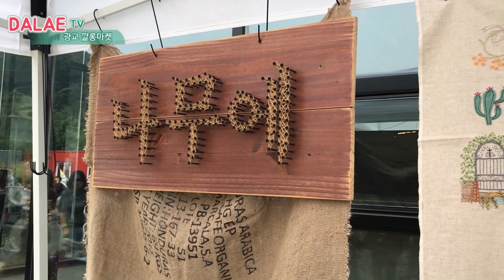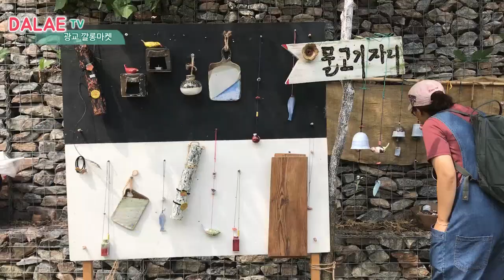[VLOG] 광교 깔롱마켓에 가다 │Kallong Market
안녕하세요^^
퀼트이즈 '달래'입니다 ~~

지난 토요일

엄마, 동생과 함께 광교 깔롱마켓에 다녀왔어요 ^^
날씨도 너무 좋고
예쁜 핸드메이드 작품들 속에서
시간 가는 줄 모르게 있다가 왔습니다
그러다 2, 3층은 보지도 못하고 왔네요ㅜㅜ

다음을 기약하며^^